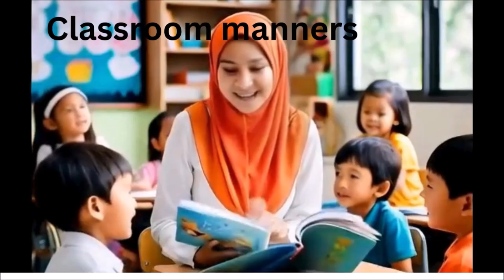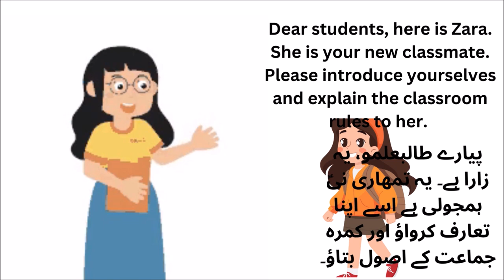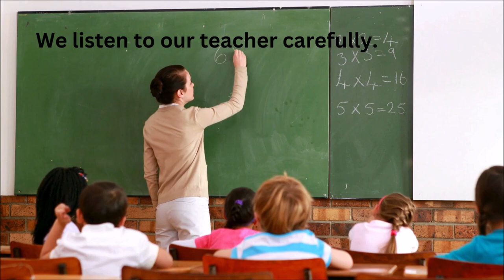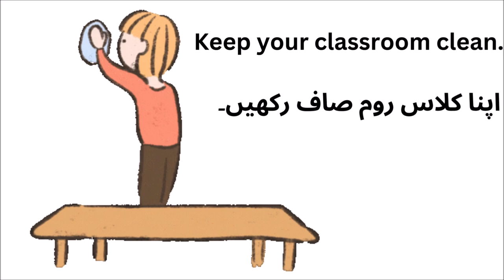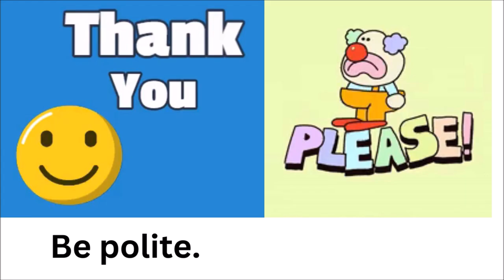Classroom Manners for Kids: A Guide to Being Respectful and Responsible!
In this fun and informative video, we’ll explore the essential Classroom Manners for Kids that help make school a positive and respectful place to learn. From raising hands to listening carefully, this video teaches children how to behave responsibly in class. Good Classroom Manners for Kids are not just about following rules but showing respect for teachers and classmates alike.

Watch as we highlight the key Classroom Manners for Kids through relatable scenarios that make learning manners easy and fun. Children will discover how to keep their classroom clean, speak politely, and follow instructions—all important Classroom Manners for Kids that contribute to a friendly and productive learning environment.

Help your child succeed by teaching them these valuable Classroom Manners for Kids.